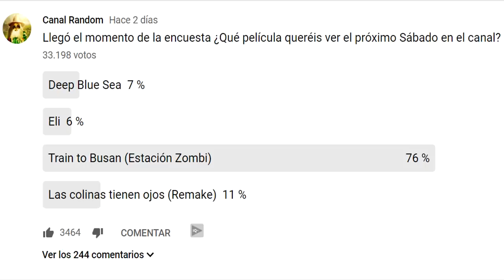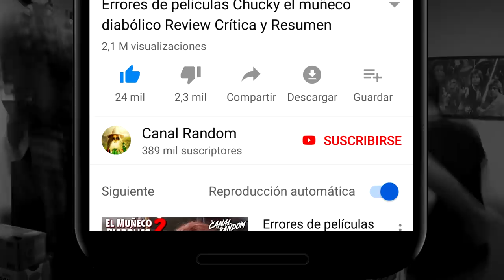ERRORES de películas TRAIN TO BUSAN Crítica y Resumen ESTACIÓN ZOMBIE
Colaboradores